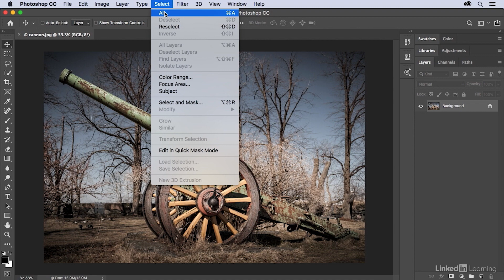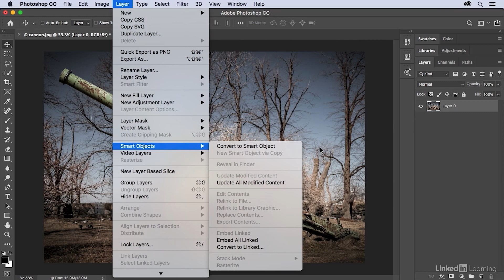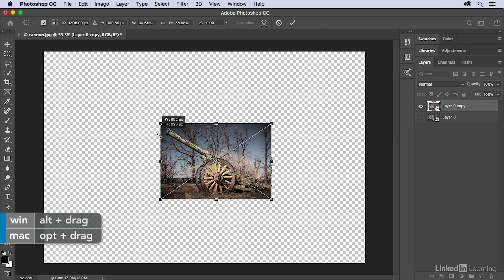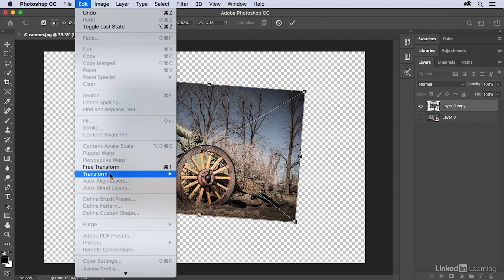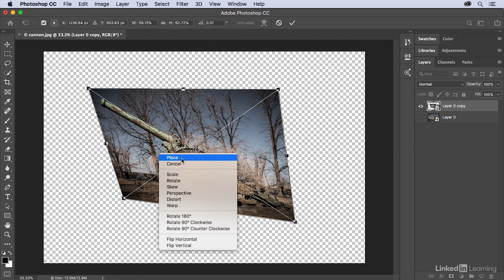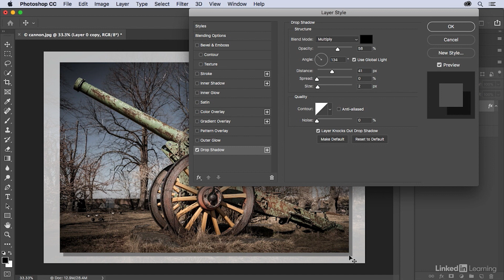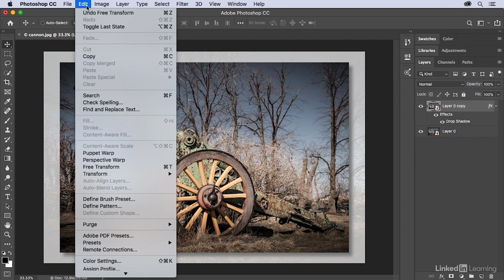Photoshop Tutorial - Using FREE TRANSFORM to resize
Scale, skew, and rotate layers with Adobe Photoshop's free transform. Watch the full course to build more Photoshop skills

This is an excerpt of a LinkedIn Learning course taught by Julienne Kost, a principal evangelist at Adobe Systems.